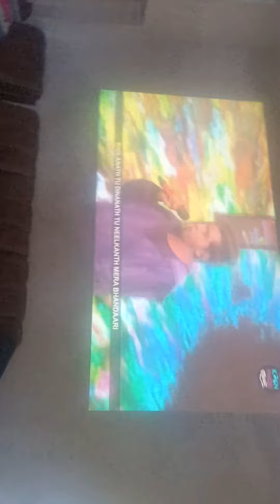22 October 2023